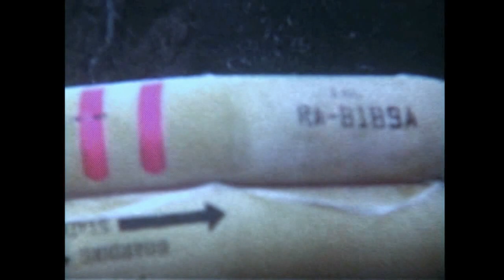Japan Air Lines Douglas DC-8-62 - "Water Landing SFO" - 1968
The infamous water landing of a JAL DC-8 in San Francisco Bay on November 22, 1968. In this home movie filmed by my Dad, you can see some of the retrieval efforts; life rafts on shore, nose wheel in the boat, etc. About 30 minutes after the incident, Dad flew a DC-6 in on the last leg of his trip. When he got home, he grabbed me and his 16mm movie camera, and we went out to Coyote Point together. Seeing that aircraft in the drink was quite a sight for this 7 year old boy. Be sure to check my channel for the best in VINTAGE & RARE airliner videos!